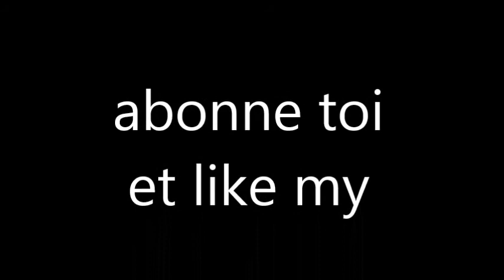comment fabriquer un distributeur facilemen